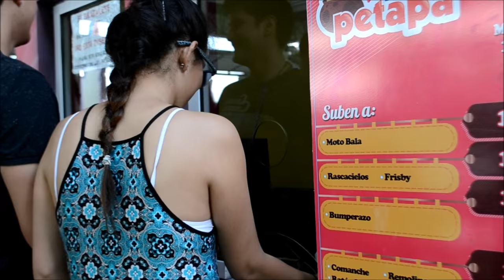Un día en el parque de diversiones!!!